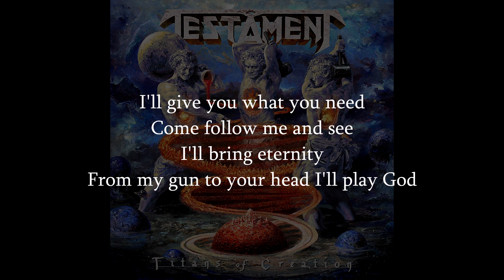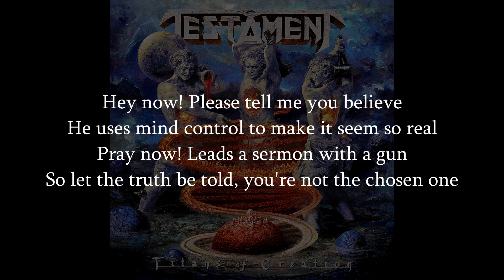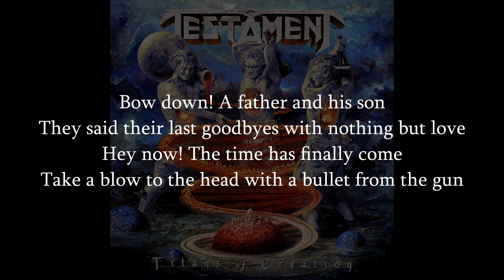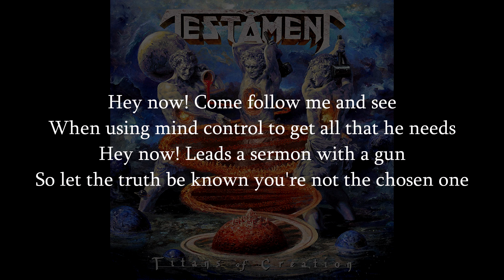Testament - False Prophet (HQ Lyrics Video)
Song: False Prophet
Artist: Testament
Album: Titans of Creation

If you like what I'm doing you can make a small donation that will undoubtedly increase my motivation.